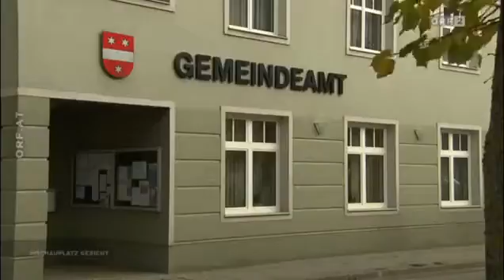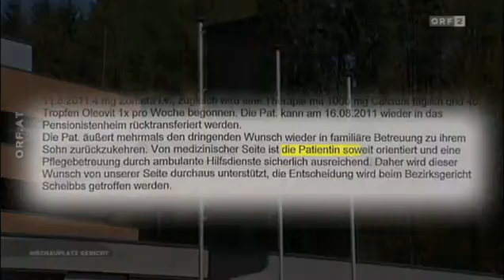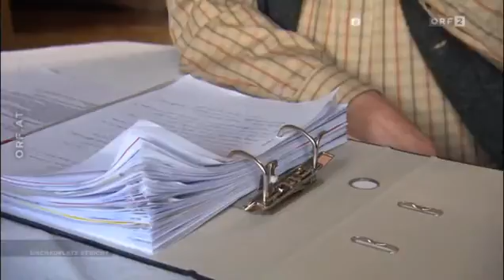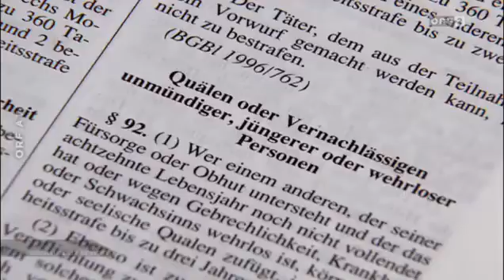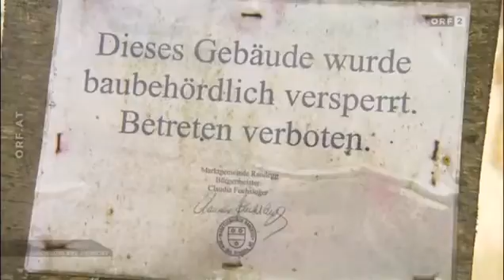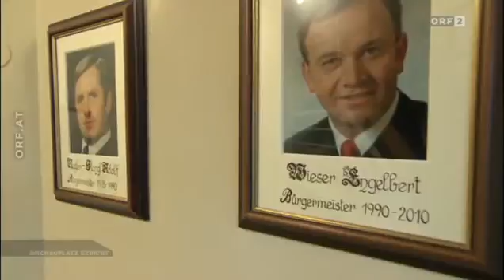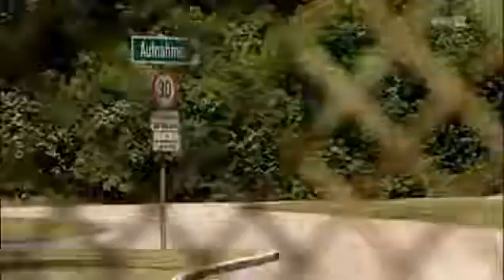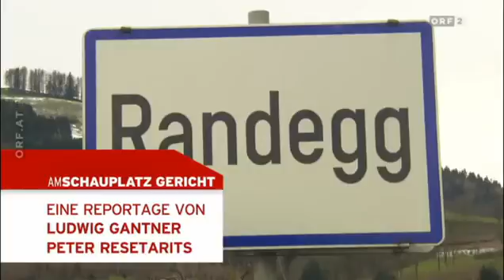Am Schauplatz Gericht Ein Dorf im Ausnahmezustand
Ausnahmezustand - so beschrieb ein empörter Gemeinderat die Situation in der niederösterreichischen Gemeinde Randegg nach einem Bericht in Am .

In einem idyllischen Ort in Niederösterreich spielt sich ein regelrechter Dorfkrimi ab, in dem es um zehn Katzen, einen reichen Bauern und ein Millionenerbe .